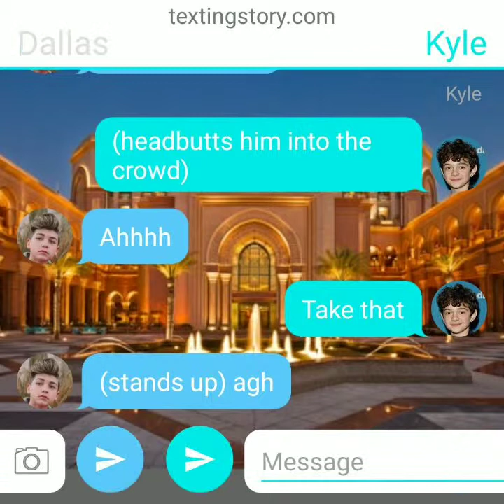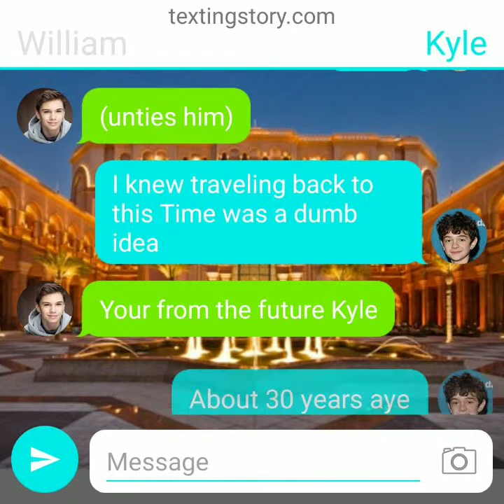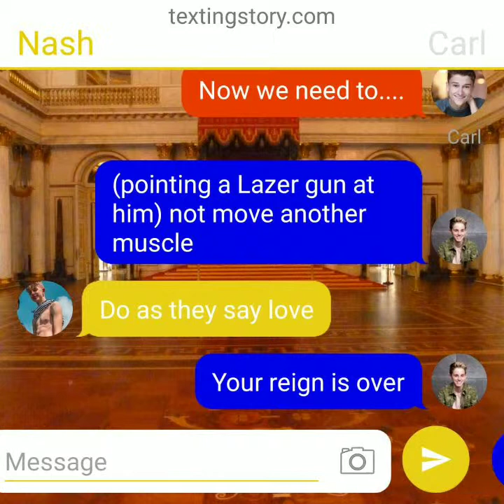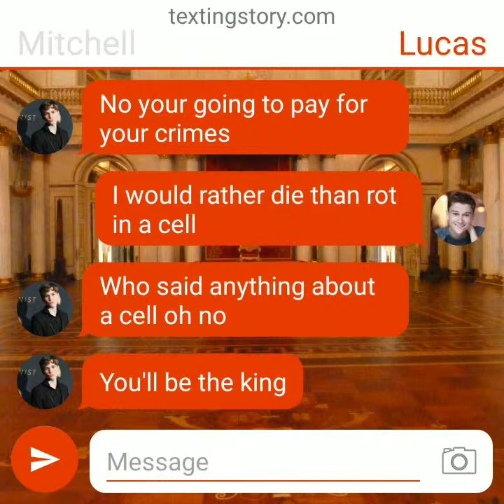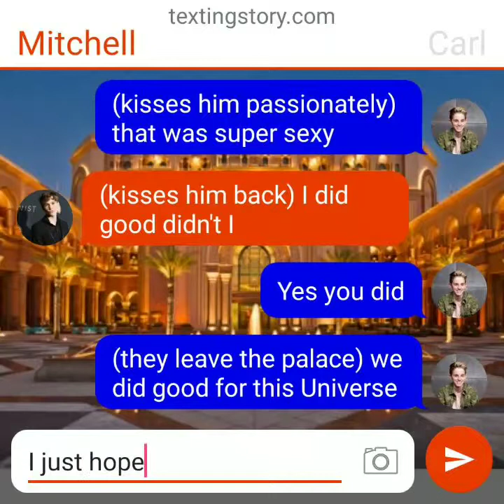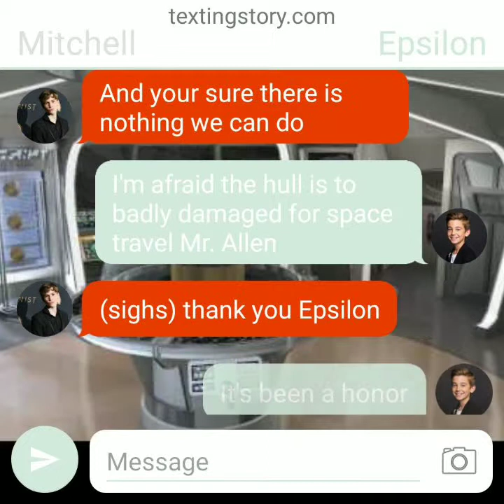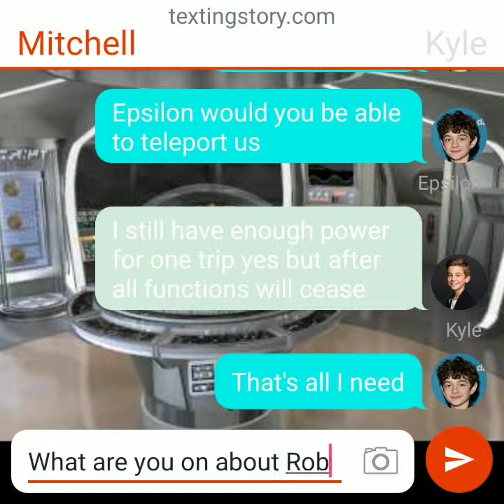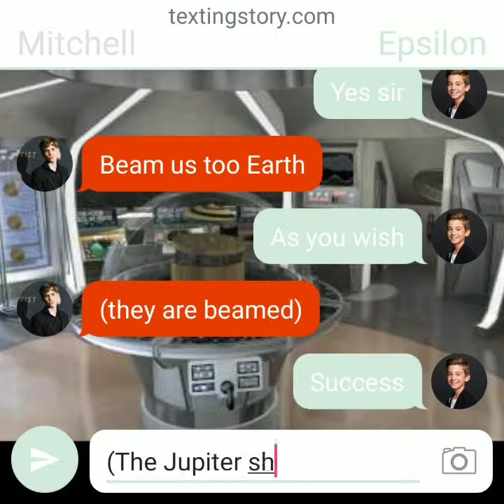Jupiter Two S8 Ep.15 His Rein is Over!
Starring Mitchell Allen
Lt. Carl Devruax
Kyle Robinson
Luke Allen
Lucas Isaacs
Daniel Cartwright
Dallas Scranton
Eric Cheatum
Epsilon the A.I.
With William Jameson-Vanek
And Will the A.I.
Special Guest Starring: Nash Keagan
And Owen Barker